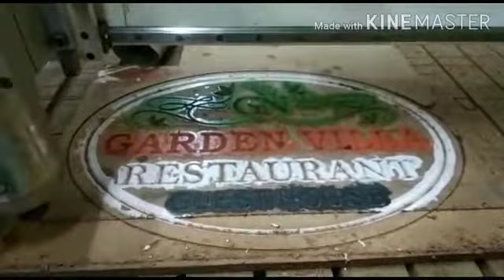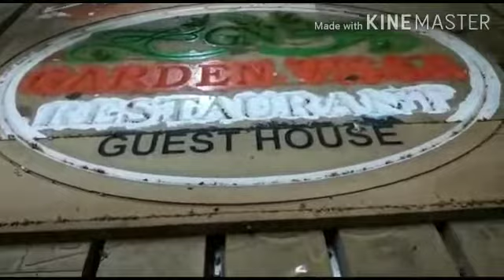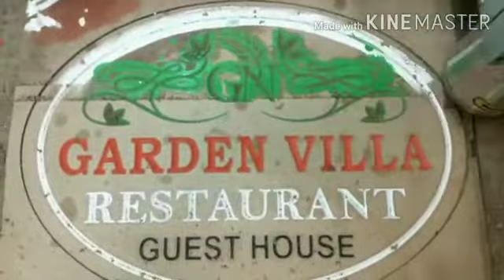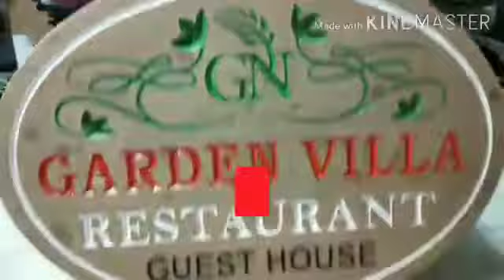MDF engraved with round shape ( Part 2 )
ACP led board in goa, acrylic LED boards maker in goa arpora, best led signage maker in goa, cnc cutting in goa, laser cutting in arpora goa, easy print goa, easysignages in goa, laser cutting in goa, wood signage maker in goa